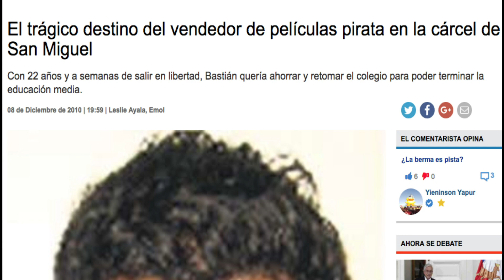NO A LA IMPUNIDAD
¿HASTA CUÁNDO SE COMETEN DELITOS SIN CULPABLES SANCIONADOS?
Gentileza de nuestro canal amigo: "cuidemos a chile"